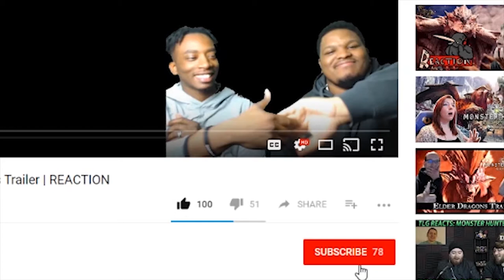RAP Snacks: Wavy (Lil Boosie's Louisiana Heat) Review